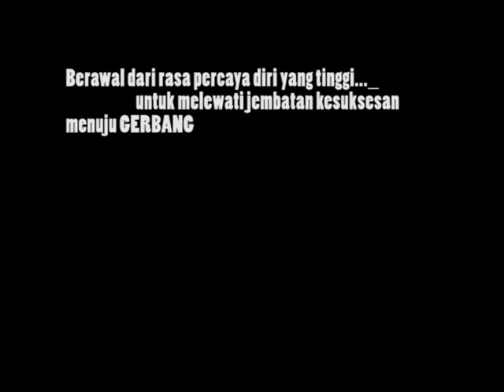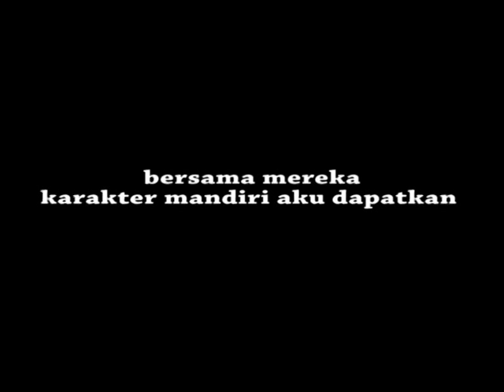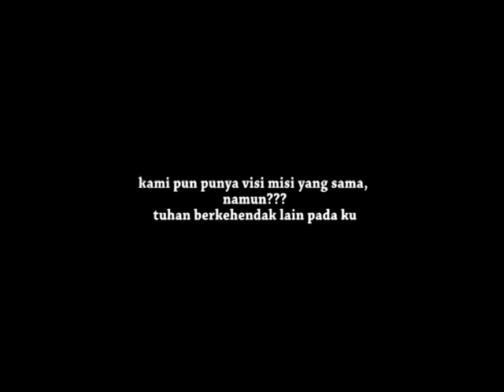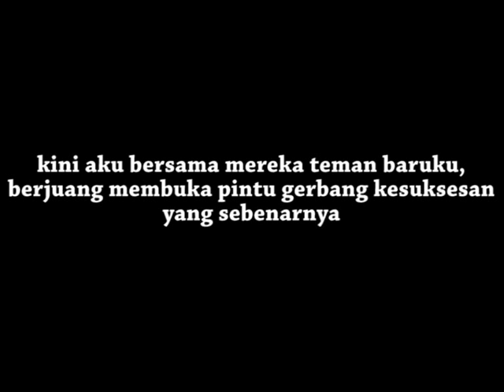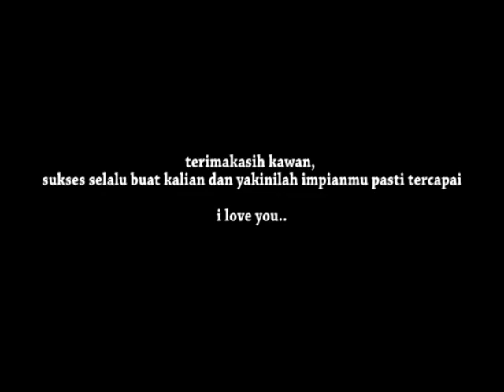Muhammad ikhwanudin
in memoriam martabak, lahat palembang sumatera selatan